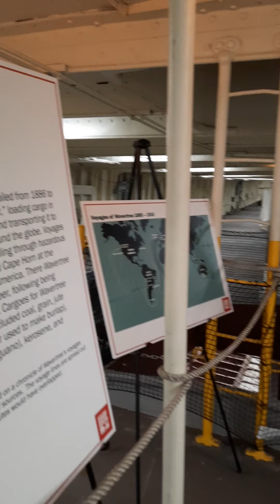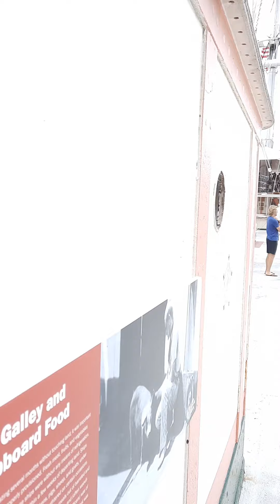Манхеттен! Старинный парусник в Даун Таун!